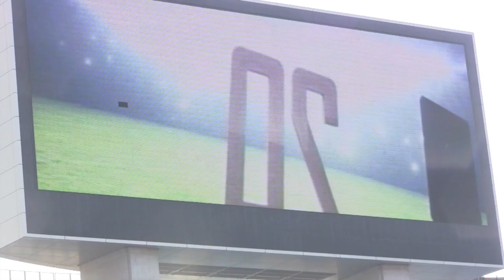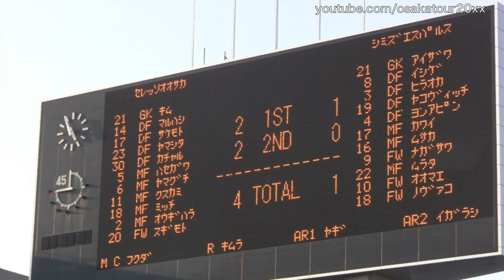杉本健勇 ロスタイム弾！柿谷選手と歓喜の抱擁！史上最攻 セレッソ大阪 VS 清水エスパルス| Kenyu Sugimoto Goal! Cerezo Osaka VS Shimizu S-Pulse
ロスタイムゴール！柿谷曜一郎選手がベンチから駆け寄って歓喜の抱擁！感動的でした！

DF 17 酒本　憲幸
DF 23 山下　達也
DF 30 ゴイコ　カチャル Gojko Kacar
MF 5 長谷川　アーリアジャスール
MF 6 山口　蛍
MF 13 南野　拓実
FW 10 ディエゴフォルラン　Diego Forlan

GK 1 武田　博行
DF 3 染谷　悠太
DF 7 新井場　徹
MF 2 扇原　貴宏
MF 11 楠神　順平
MF 18 ミッチ　ニコルス
FW 9 永井　龍
監督
ランコ　ポポヴィッチ